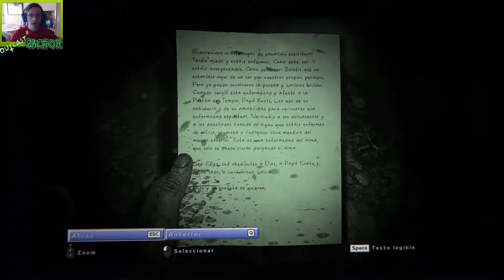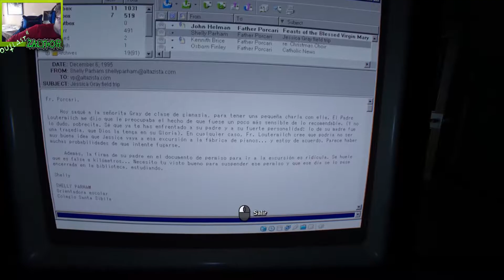Outlast 2 Let's play Español PC Parte #5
Recorrido completo de Outlast 2  PC en calidad ultra a 1080p 60fp
Zalthorgamer

Parte 5 #5 parte05 #05 Outlast 2  PC  Todo el recorrido